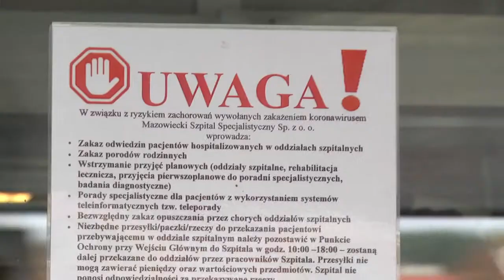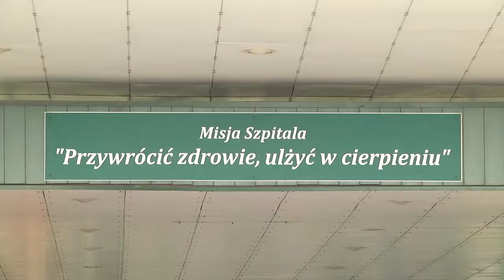MSS. Koronawirus na dwóch oddziałach. Porodówka wróciła